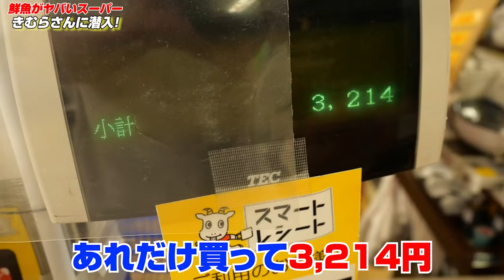こんなスーパー近所にありますか笑？漁師はまゆうが引くほどの店に潜入調査へ。